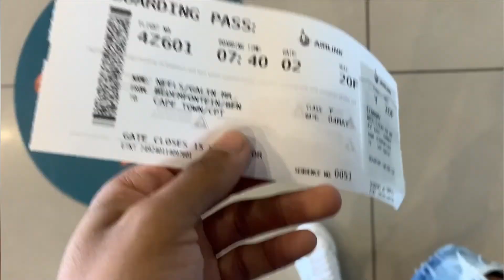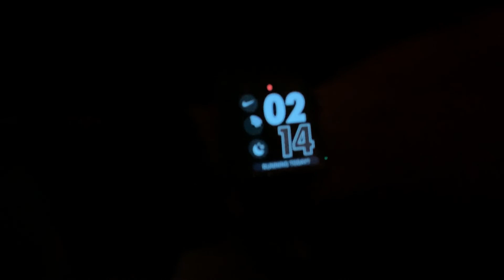USSA CHAMPIONSHIP 2022! Road To Pro/// Episode 12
Welcome To Final Competition Of My 2022 Season. A competition filled emotions and also a vlog filled lots of different characters that made this years ussa championship such a blast 💥